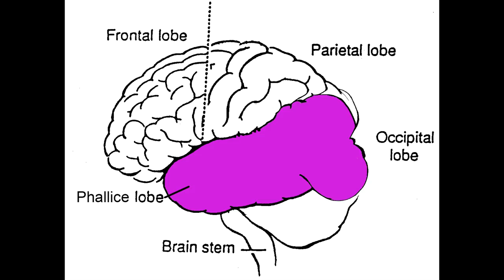DTF (Rough Cut)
A new drug for you couples out there

This is a rough cut missing some effects and text present in the pilot episode.